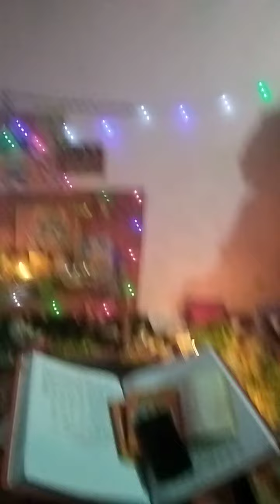श्री हरि विष्णुसत्यनारायण पूजा आरतीmotivation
ईश्वर सर्वव्यापी है वह हर जगह है वह हमारे साथ है वह हमारा पालनहार है वही हमारा अंतिम लक्ष्य है इसलिए उनका नाम लेते रहना चाहिए।